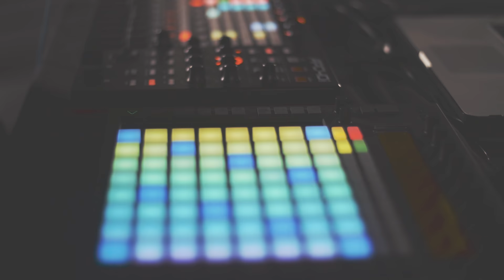Notilus - Alien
from 'Notilus' [CD|LP|DIGITAL]
Denovali Records · den280

Shot and recorded at M33 (Strasbourg) on August 24th, 2015.
Video shooting/editing : 128 dB (David Heitzmann & Bartosch Salmanski)
Recording/mix : Mathieu Pelletier